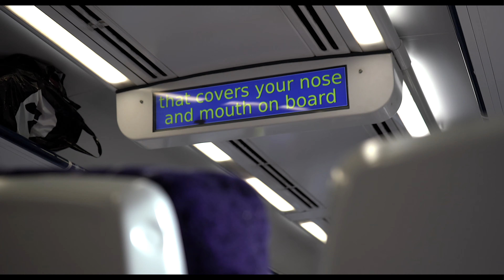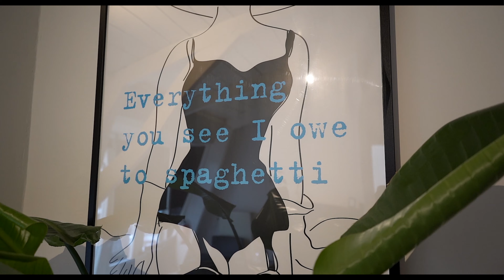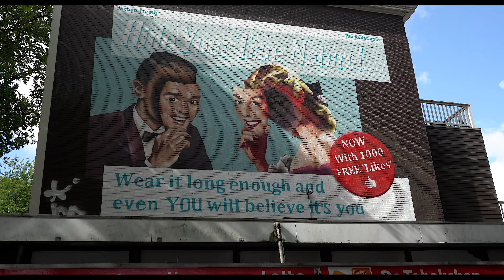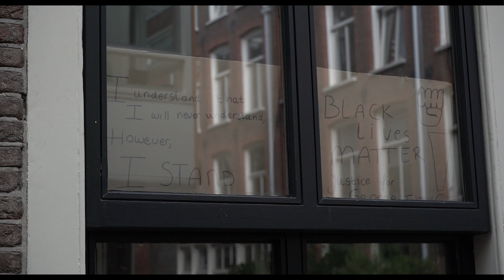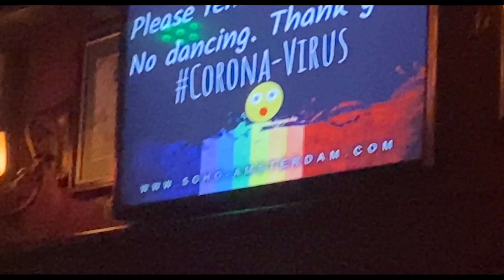Amsterdam in 5 minutes.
Enjoy watching me and Laura be absolute goofs around Amsterdam, nothing more, nothing less. You’re welcome.